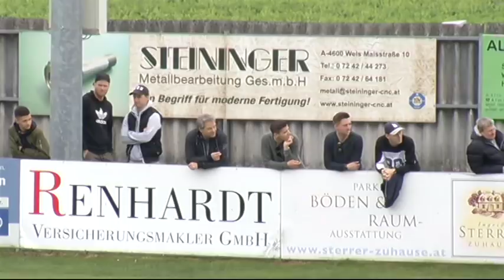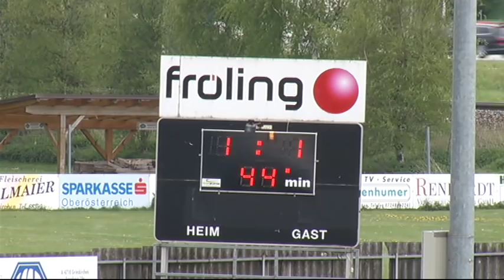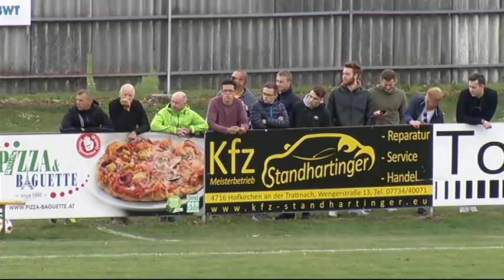Grieskirchen gg Junge Wikinger Ried - OÖLRd24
Über 400 Fans sehen im Grieskirchner Fröling Stadion eine sehr gute LT1 OÖ Liga Partie zwischen dem SV Pöttinger Grieskirchen und den Jungen Wikingern aus Ried, bei der der SVG in der 90. Minute einen Elfmeter vergibt.